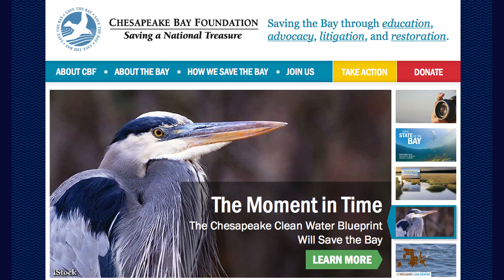Green Schools!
Maryland Schools Superintendent Lillian Lowery talks about Green Schools, Maryland's two Green School Award Winners, and the importance of Envirionmental Education.